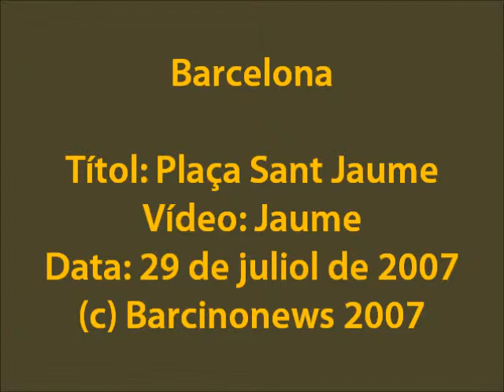PLAÇA DE SANT JAUME 29072007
Plaça Sant Jaume
Ajuntament de Barcelona
Palau de la Generalitat